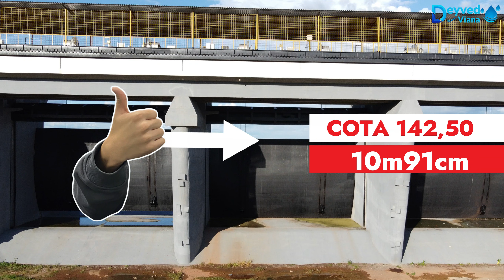AÇUDE BANABUIÚ DADOS ATUALIZADOS HOJE 27/06/2023 CEARÁ